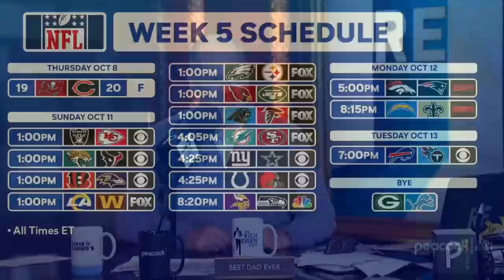Rich Eisen Reacts to Justin Herbert Being Named Chargers Starting QB | The Rich Eisen Show | 10/9/20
Rich Eisen has an “I Told You So” reaction to the Chargers naming Justin Herbert their starting QB.